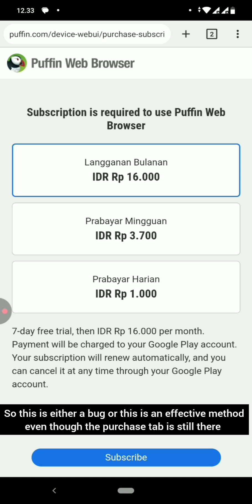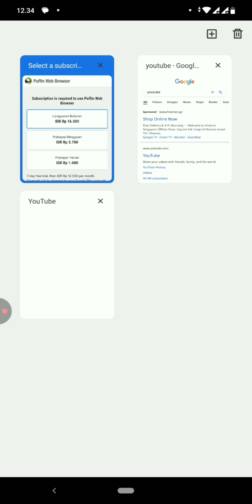Puffin browser bug method bypass purchase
📂Materials

Puffin browser, bypass, modding

source and my friend:  @lobonocturno9103